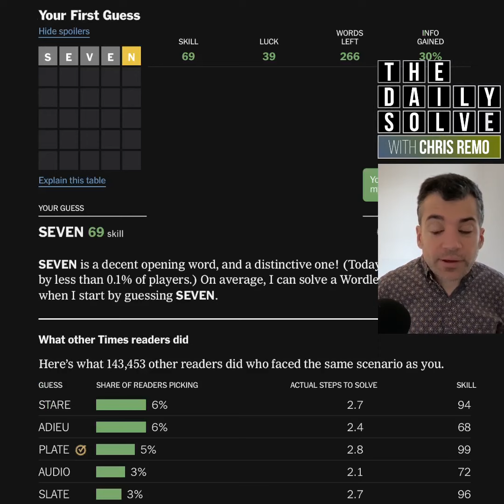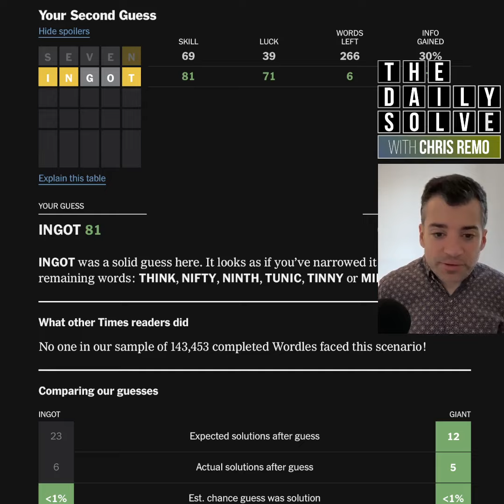Wordle 1228 - 29 October 2024